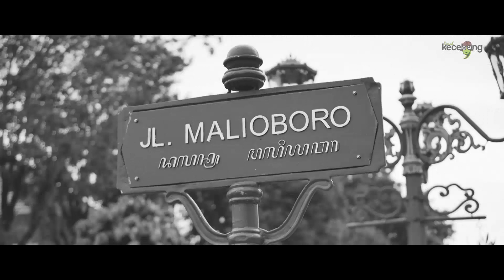Kebersamaan dalam Reuni MM - SEDES 1973 di Omah Kecebong